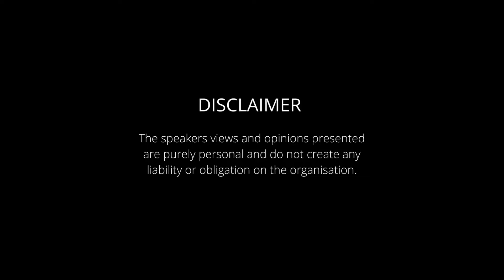EP 6 - Online Shopping Addiction - Dr.Kruti Trivedi Abhyankar